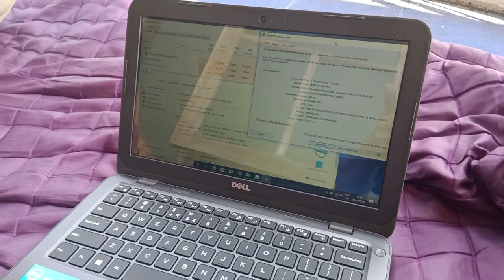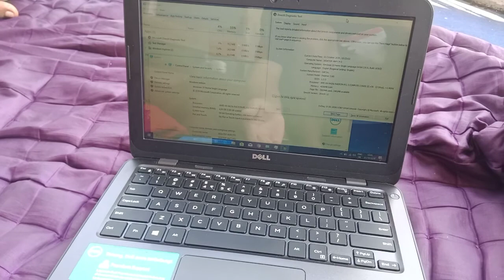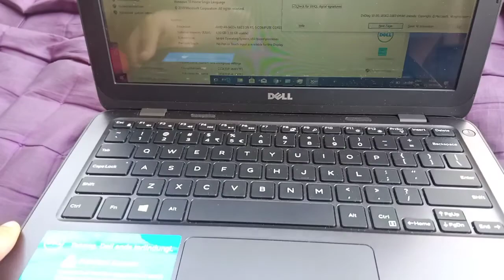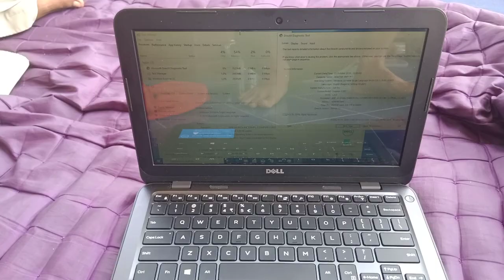Review Netbook Dell Inspiron 3180 di Kudus Lokal